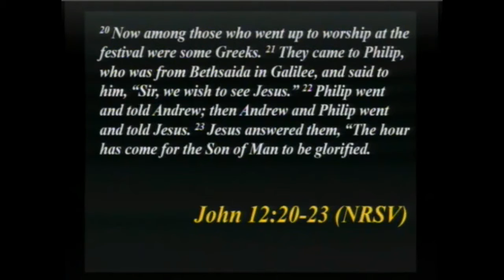Jesus Predicts His Death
Ashes to Fire Series message from March 18, 2018 by Rev. Sherri Reynolds.  Scripture: John 12:20-23